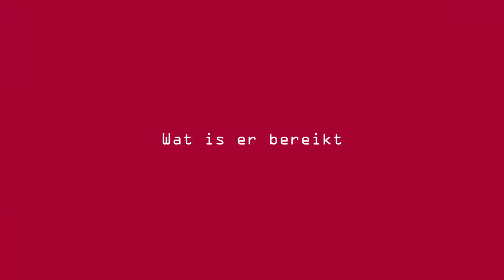Kracht van de Veenkoloniën - Outdoor fitness park Foxhol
Bewonersinitiatief Outdoor fitness park Foxhol.
Film is gemaakt in opdracht van de bewonerswerkgroep Kracht van de Veenkoloniën. Onderdeel van kvdvk.nl